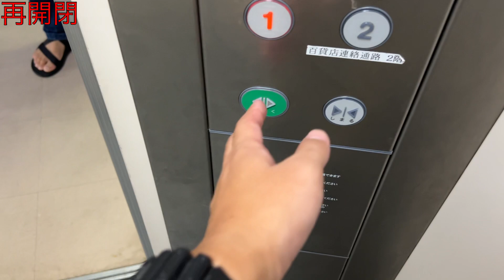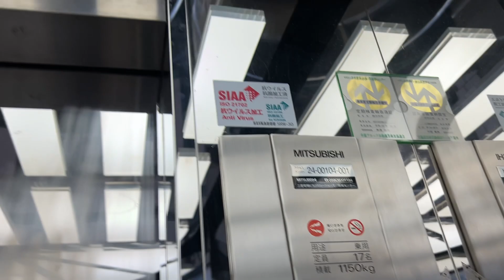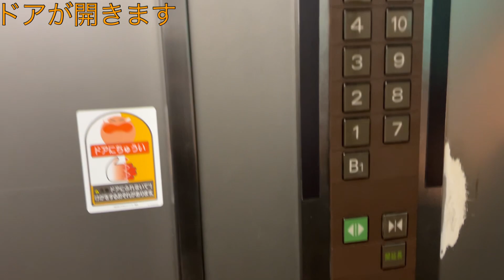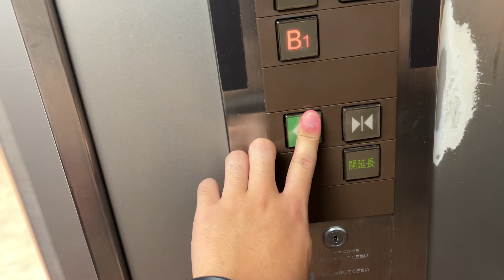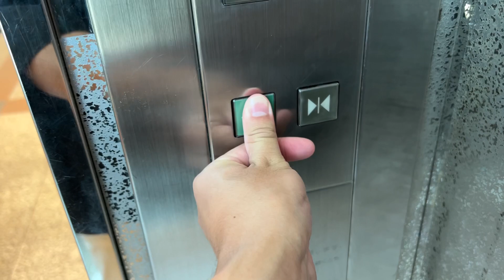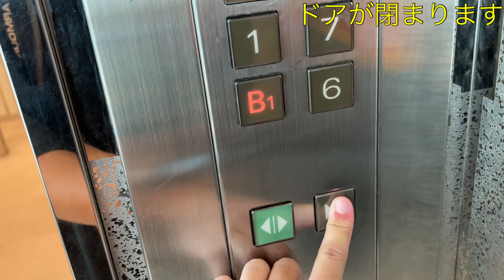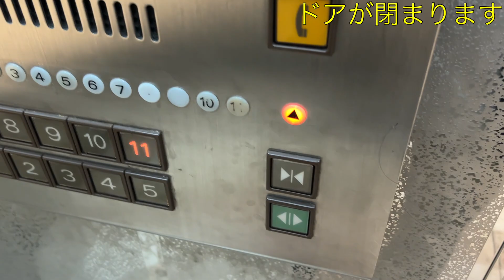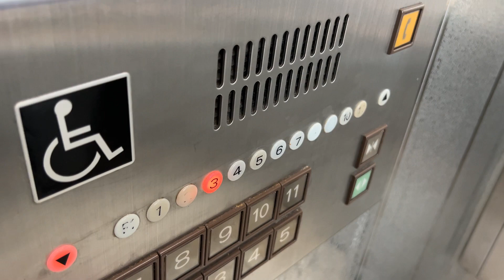【鏡の世界】近鉄百貨店四日市店のエレベーター/Kintetsu Department Store Elevator〜2023〜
・2023/9/30収録
三重県四日市市にある、四日市近鉄ビルに入居する百貨店「近鉄百貨店四日市店」のエレベーターです。1960年に「四日市近鉄百貨店」として開業しました。現在の建物は1990〜92に増改築されたものです。かつては隣接地にスターアイランドも存在していました。

00:00〜 久しぶりの光景

00:06〜 1.近鉄パーキング(2号機)
2機設置されています。2機とも車椅子操作盤はありません。かつてはインペリアルが稼働しており、2018年末に更新されています。インペリアルの時のアナウンスはエシードでアナウンスがありましたが、更新後になって気配りのみとなったので、退化した感が否めません。また、定員は9名と狭く、4人乗ってるだけでも、液晶では「混雑していますがご了承下さい」の表示がされました。
メーカー:Fujitec
機種:エクシオール(第3世代)
用途:乗用
定員:9名
積載:600kg
停止階:1,2,3,4,5,6,7
アナウンス:△
車椅子操作盤:なし
レア度:1
設置数:2
設置年:1979年頃
更新年:2018年

01:54〜 2.北エレベーター(1号機)
1機設置されています。車椅子操作盤はなく、アナウンスがあります。ここだけボタンの数字のフォントが異なります。こちらは1階から6階までを結びます。かご内が鏡の世界となっていて、収録するのにはかなりの手間がかかります。シースルー式です。
メーカー:三菱
機種:アクセル
定員:17名
積載:1150kg
停止階:1,2,3,4,5,6
アナウンス:○
レア度:4
設置数:1
設置年:1960年?
更新年:1992年

03:22〜 3.中央エレベーター(9号機)
非常用EVで、地下1階から11階までを結び、こちらは12階まで行くことができますが、関係者以外立入禁止です。鏡はなく、収録難易度は下がっています。かご内インジのデザインが異なっていて、こちらは通常のデザインです。
左側は荷物用のエレペットで、基本的には従業員専用ですが、車椅子•ベビーカーに限り、この荷物用EVの利用が許可されています。(当たり前ですが乗っていません)
【2024/1/22追記】
隣の荷物用エレベーターは現在更新され、存在しないとの事でした。
用途:人荷用兼非常用
停止階:B1,1,2,3,4,5,6,7,8,9,10,11(,R(12))
設置年:1979年?
更新年:1992年

06:48〜 4.南エレベーター(6号機)
10:38〜 5.南エレベーター(7号機)
直角に2機設置されていて、車椅子操作盤は7号機にあります。地下1階から11階までを結びます。こちらも鏡張りでシースルー式です。ここだけアナンセーターが付いています。
百貨店内のEVはアクセルが設置されていますが、アナウンスはエレパックのものになっています。とあるユーザーによると、アナウンスは更新されたものだとしていますが、早くても2010年頃にはこのアナウンスになっていたので、真相は不明です。但し、アナウンスの制御がアクセルになっているので...
...いつも言ってますよね？ドアが開いた所でそのまま乗っちゃアカンって...
用途:乗用
停止階:B1,1,2,3,4,5,6,7,8,9,10,11
車椅子操作盤:7号機にあり
設置数:2
設置年:1979年?
更新年:1992年

アクセス:近鉄四日市駅直結

※収録当時、風邪が完治していない為、動画内で鼻をすすっている場合があります。
※コメントされる際は、概要欄を読んでからコメントして下さい。
※荒らし行為は固くお断りしております。ご理解とご協力をお願いします。

This is Kintetsu Department Store Yokkaichi Elevator. Maker is Fujitec and Mitsubishi.